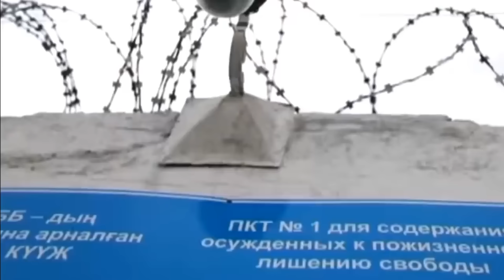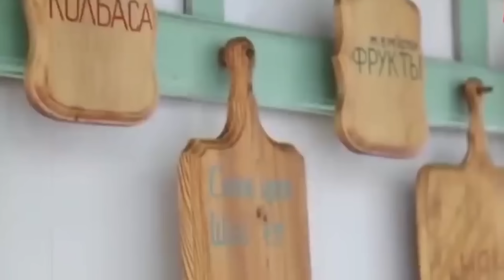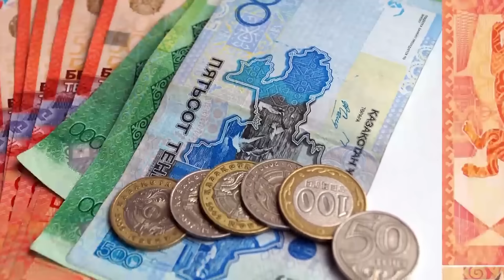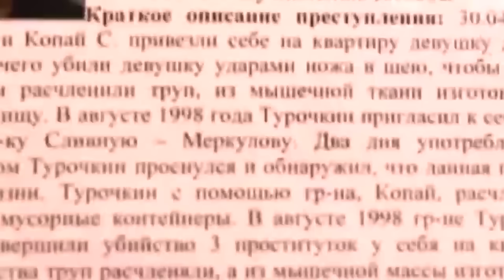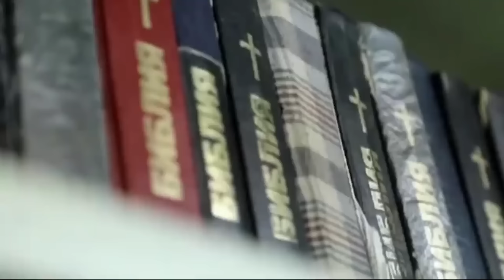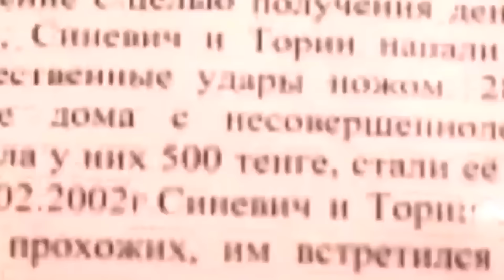QOZOQISTONDAGI ODAMXO'RLAR SAQLANUVCHI "QORA BERKUT" Qamoqxonasi / FAKT